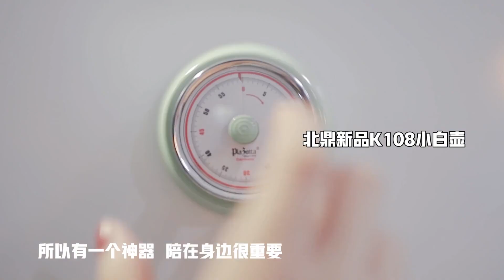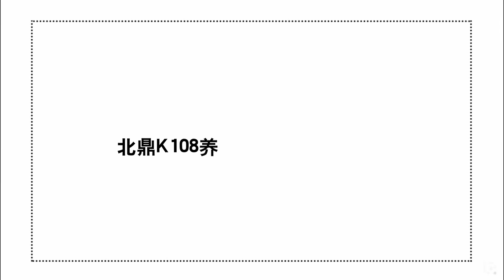每天为了出新教程忙忙忙的纪老师，一直向往简单的生活，工作之余喝一碗甜汤，偷偷放空自己。